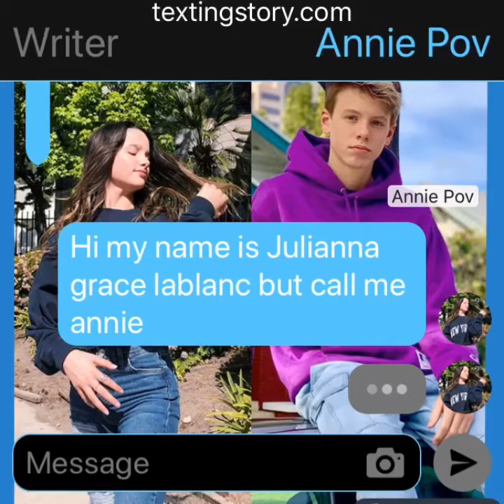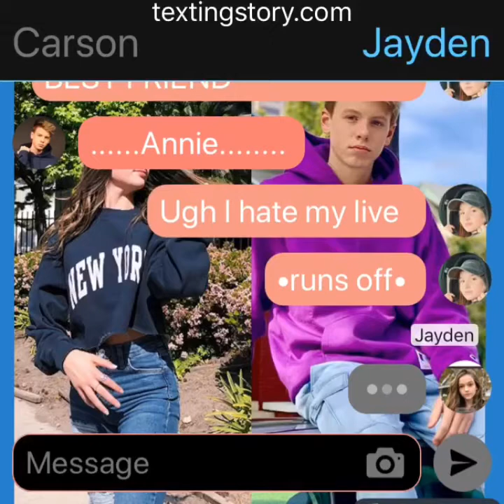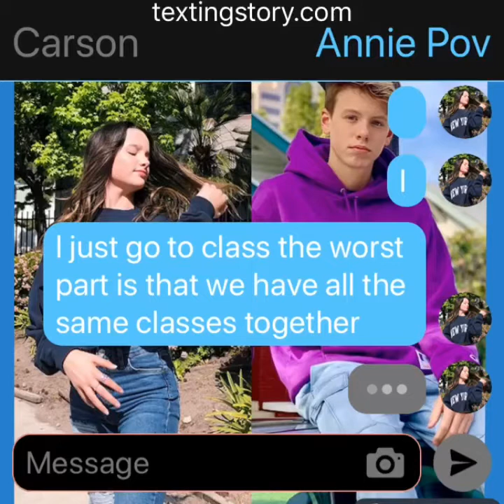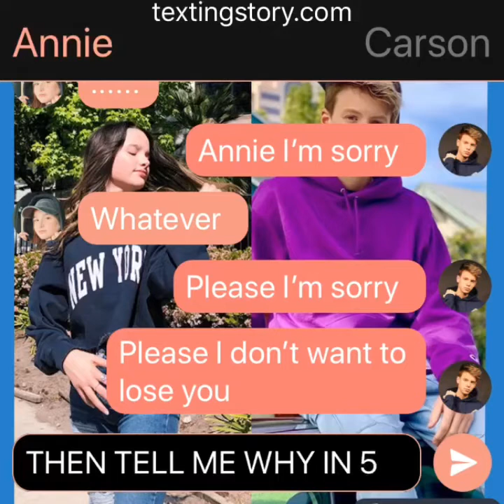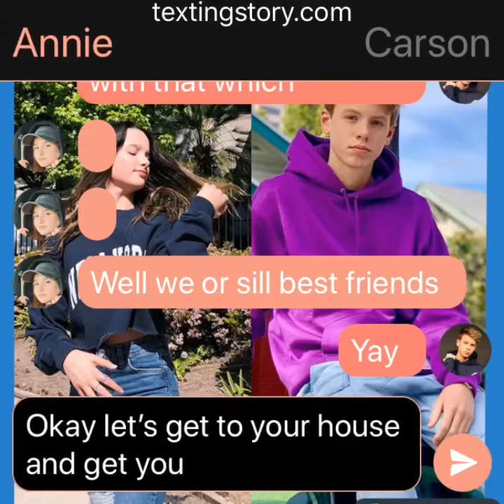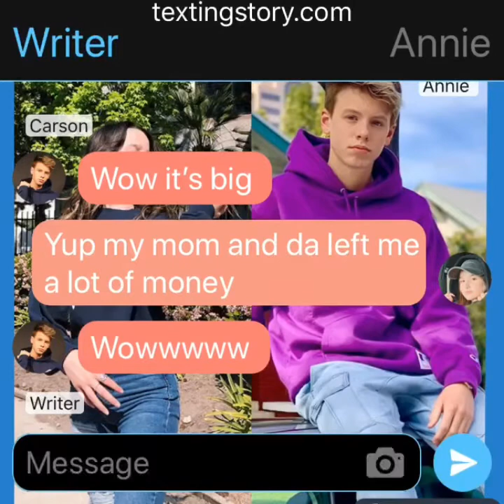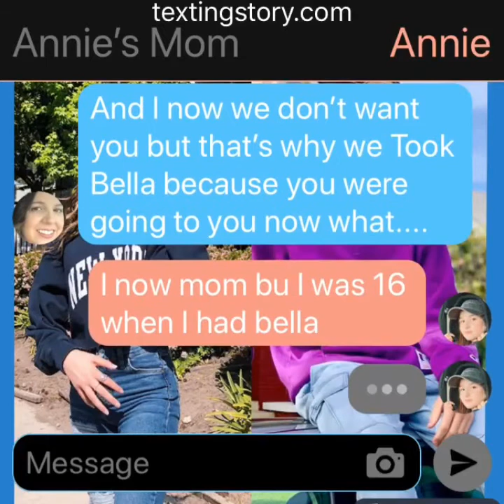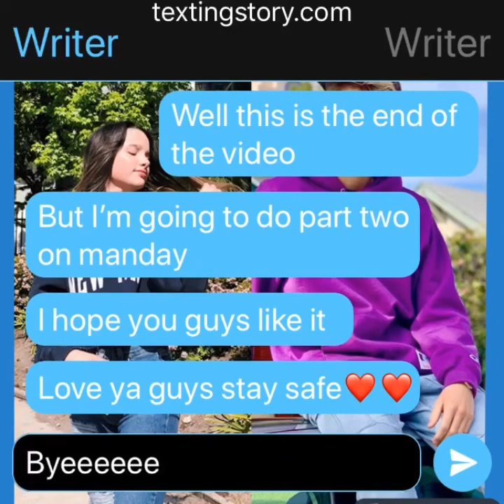𝕀𝕟 𝕃𝕠𝕧𝕖 𝕎𝕚𝕥𝕙 𝕞𝕪 𝕓𝕖𝕤𝕥 𝕗𝕣𝕚𝕖𝕟𝕕|𝕄𝕠𝕧𝕚𝕖